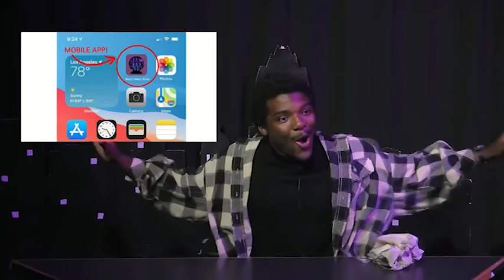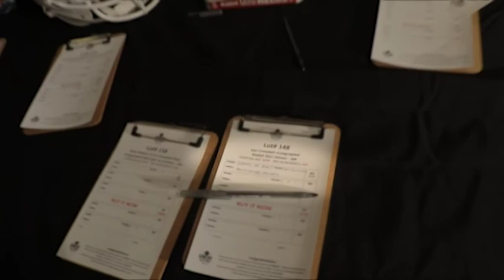Next Week Now | Season 12 Episode 2 | "The Rebirth-isode"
A homeless man invades the studio; Kait and the gang accidentally swap bodies; Ron Jon tries and fails to cover the BAMA game.

This is a cut together version of our live show, which premiered 9/15/2022. Wanna catch the shows live?